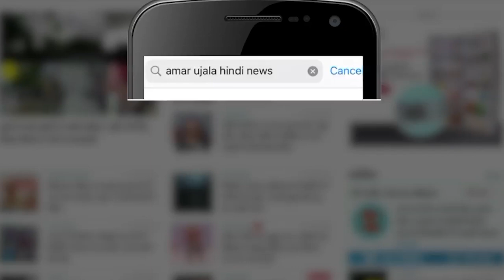क्या आरजेडी के साथ जाकर नीतीश ने की गलती ? नीतीश की नई सरकार पर देखिए सबसे बडा पोल